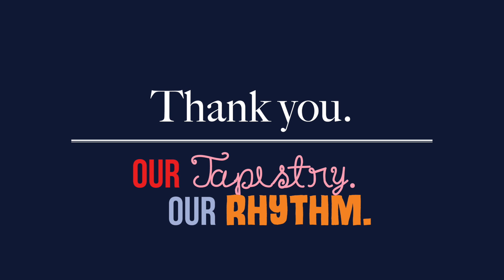Auction Raise the Paddle 2018: The Dorris Roberts Scholarship Fund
On April 14, 2018, we asked our school community to come together in support of increased funding for racial diversity scholarships. The establishment of the Dorris Roberts Scholarship Fund, in honor of former TCS pre-school teacher, will support our current and future families for the next five years.